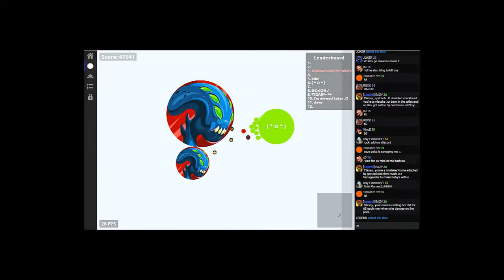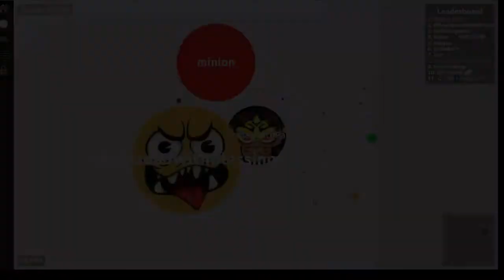Trickspilt , Popspilts and Team Destorying |Agariohub|PakZin Official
Agariohub : Trickspilt , Popspilts and Team Destorying
Minion Mode + Self Feed
Guys I haven't Edited This Video Due to Shortage of Time
No Music Because I can't Find any Good Music Comment Down a Good Music